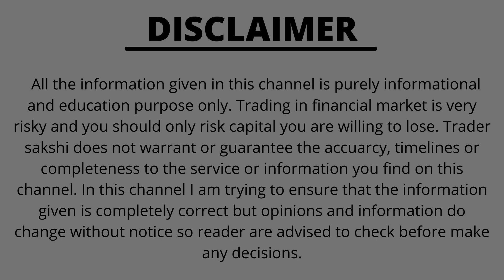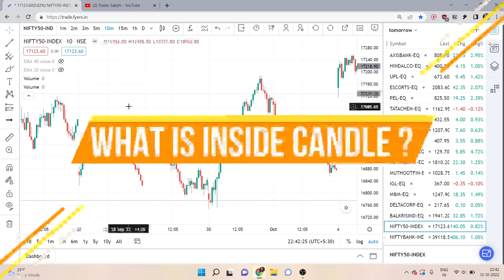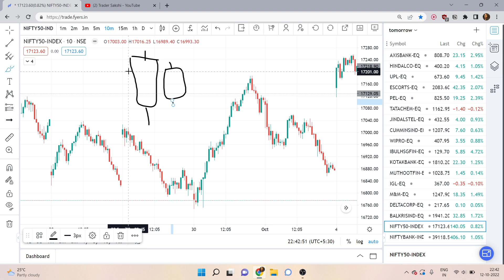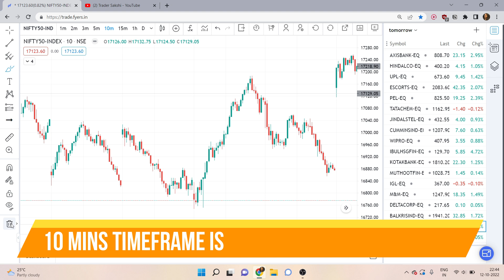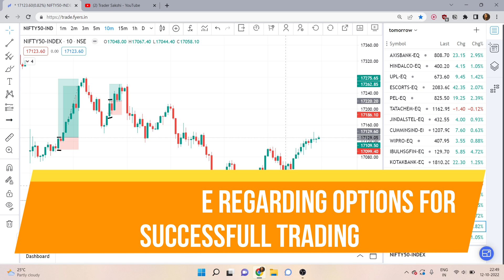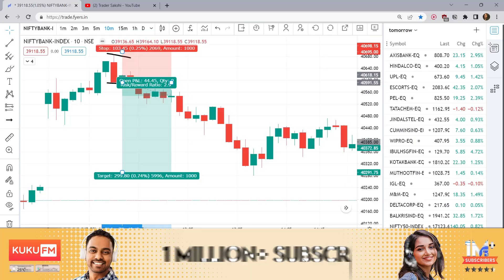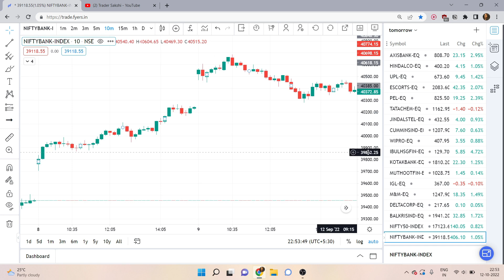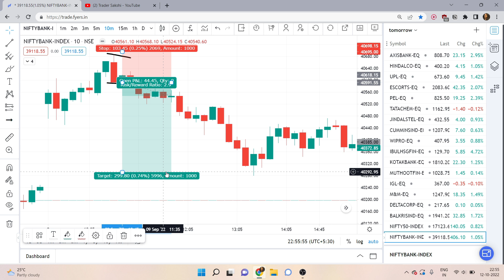Best Intraday Trading Strategies || Price Action Trading Strategy || Earn 10,000 Rs daily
Price Action Trading Strategy || Earn 10,000 Rs daily || Best Intraday Trading Strategies ||

In this video I will share with you the best Intraday Trading strategy with high returns

Limited period offer 19 to 25th October only
TnC applied and not applicable for residents of TN and Pondicherry users*

Our Courses -

KukuFM